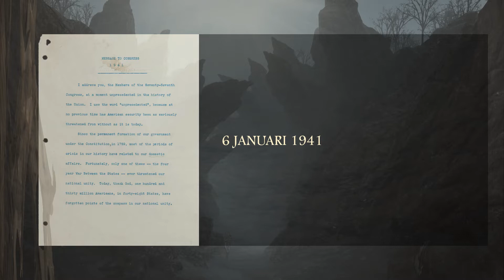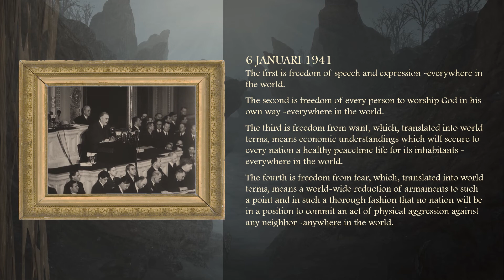Down the foggy ruins of time. 6 januari 1941. President Franklin Delano Roosevelt. Four Freedoms.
6 januari 1941

The first is freedom of speech and expression -everywhere in the world.

The second is freedom of every person to worship God in his own way -everywhere in the world.

The third is freedom from want, which, translated into world terms, means economic understandings which will secure to every nation a healthy peacetime life for its inhabitants -everywhere in the world.

The fourth is freedom from fear, which, translated into world terms, means a world-wide reduction of armaments to such a point and in such a thorough fashion that no nation will be in a position to commit an act of physical aggression against any neighbor -anywhere in the world.